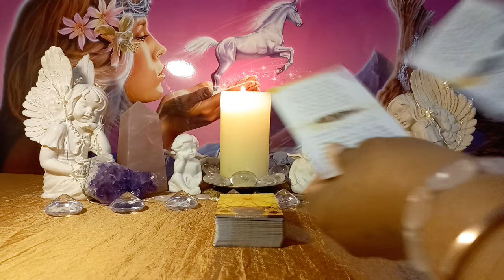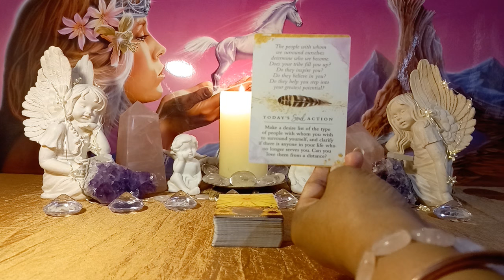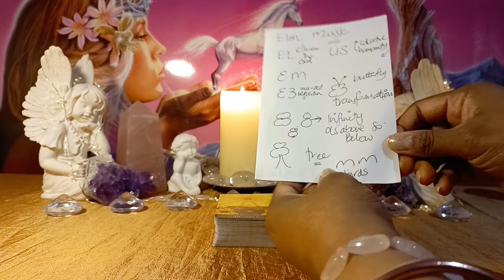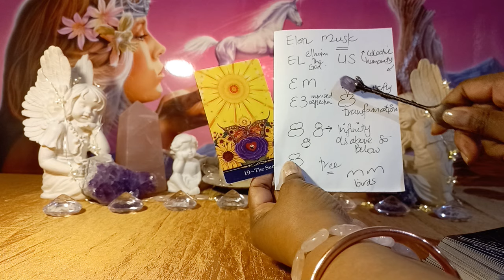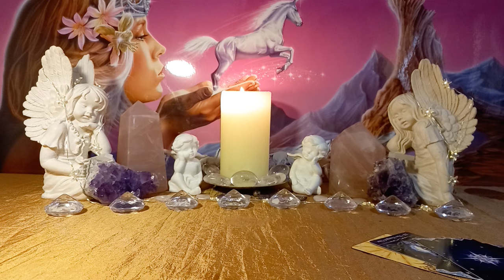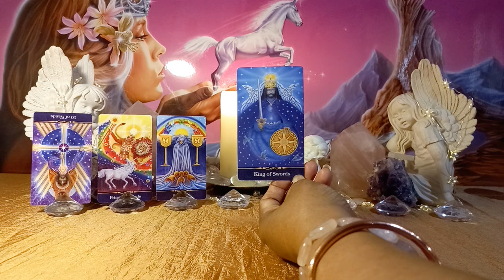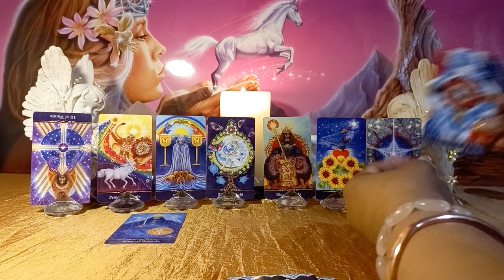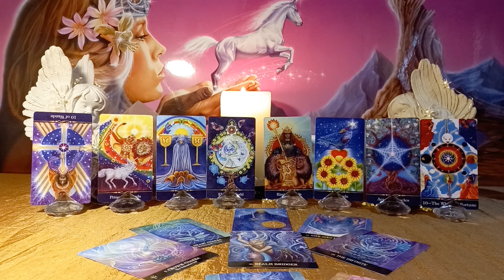🌞🦋 ELON MUSK: the GALACTIC STARSEED mission on EARTH 🌍🌳